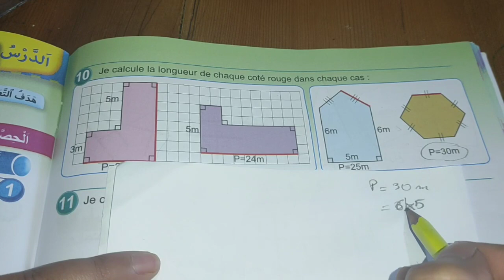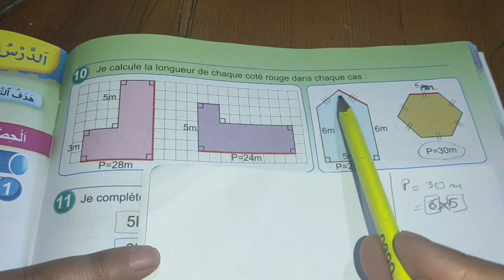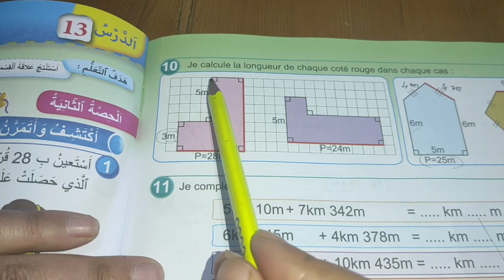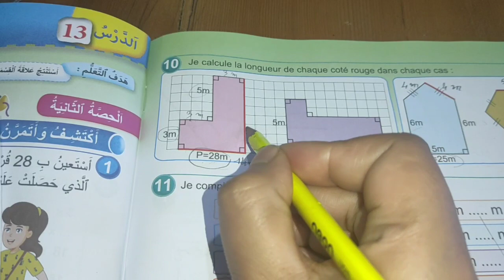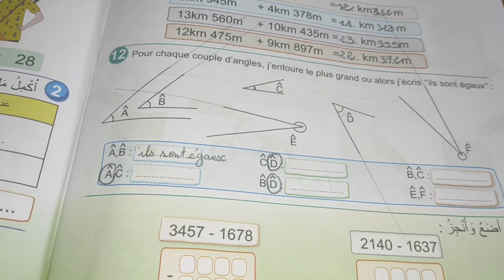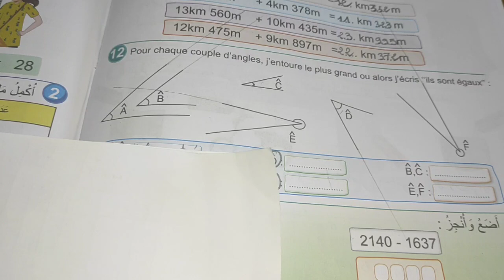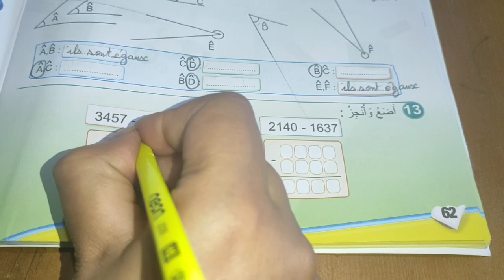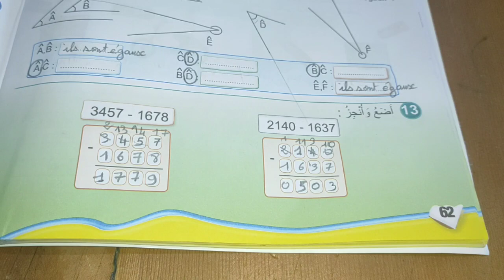الصفحة 62 من فضاء الرياضيات (الثالث)/تقويم تعلمات الأسدوس الأول و دعمها وتوليفها.